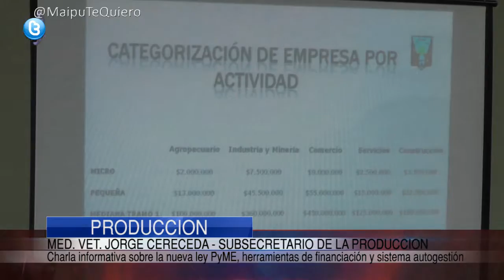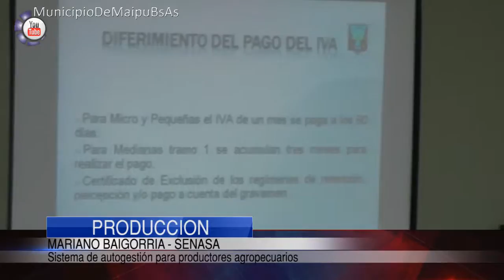PRODUCCIÓN | Charla informativa sobre la nueva ley PyMe.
El Miércoles 26 se llevó a cabo en la sede del Concejo Deliberante una charla informativa sobre la nueva Ley PyMe, organizada por la Subsecretaría de la Producción. El Subsecretario de la Producción, Jorge Cereceda y el Representante de SENASA, Mariano Baigorria, se refieren al encuentro en la siguiente nota.